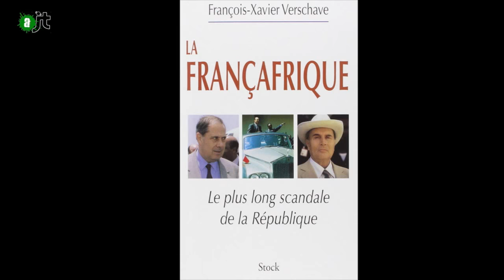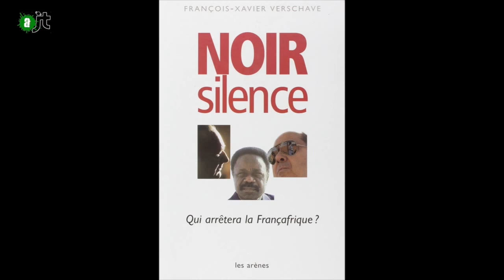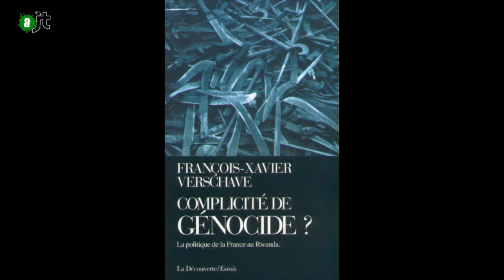Hommage a François-Xavier Verschave - AlterJT#83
10 ans que François-Xavier Verschave nous a quitté. Retour sur la contribution à l'histoire contemporaine de l'Afrique de l'ancien président de l'association Survie.